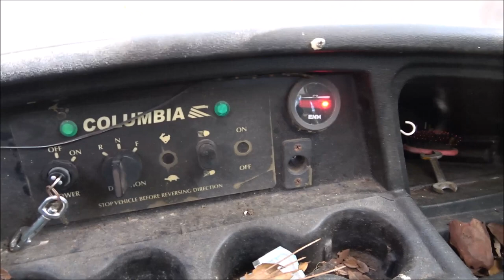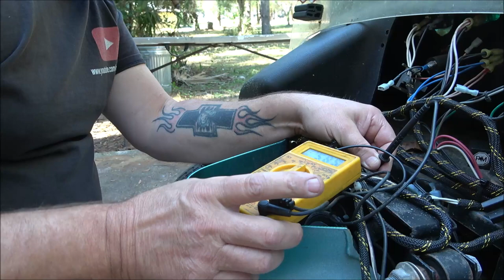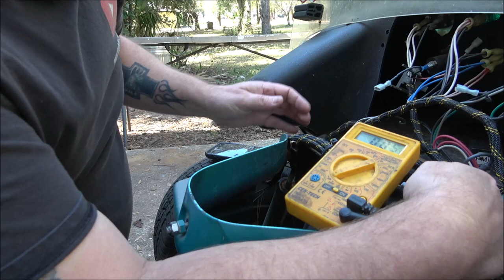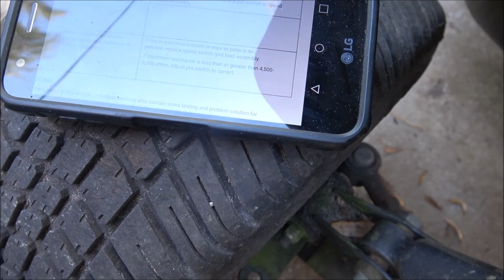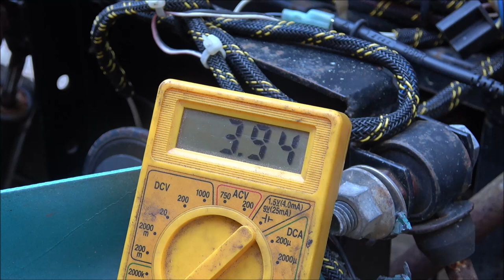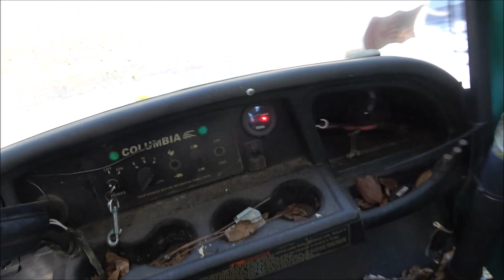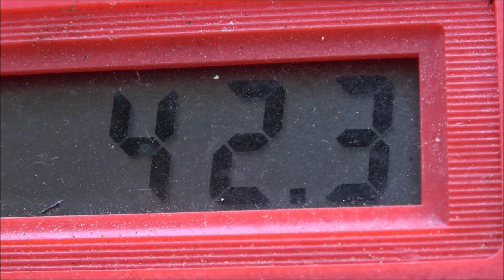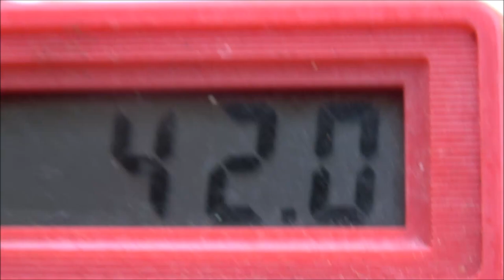Columbia Par Car Gulf Cart Potbox Issues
If you have a similar issue, let's talk about it in the comments below.